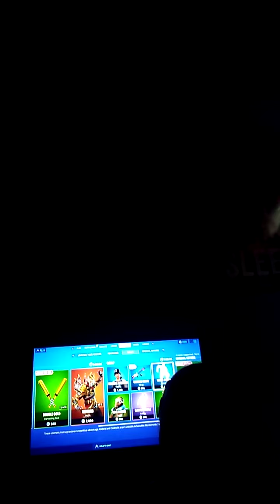August 10, 2020